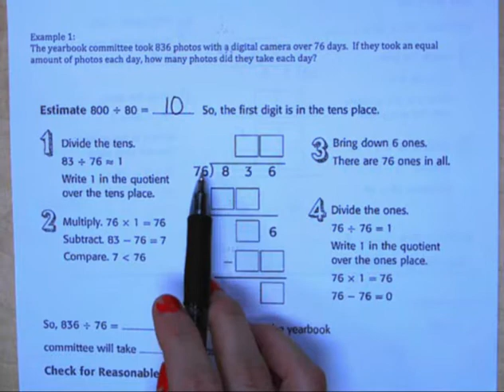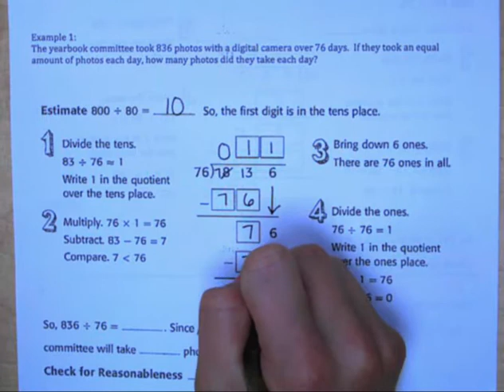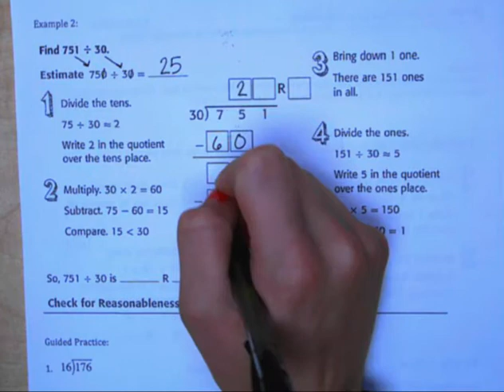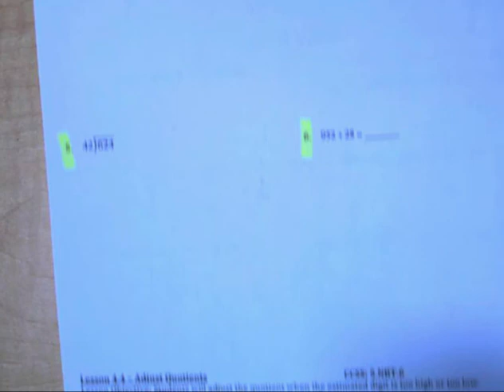5th Grade: 4.3 - Divide by two-digit divisor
CCSS: 5.NBT.6